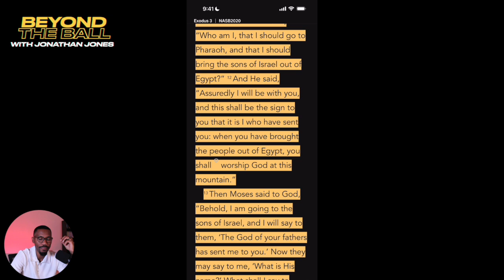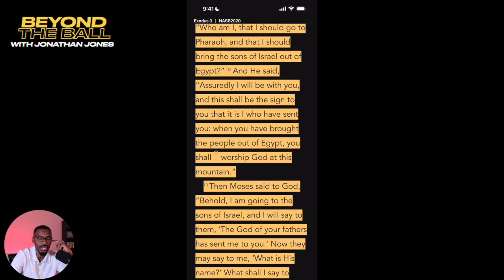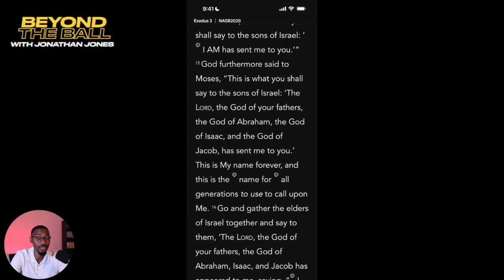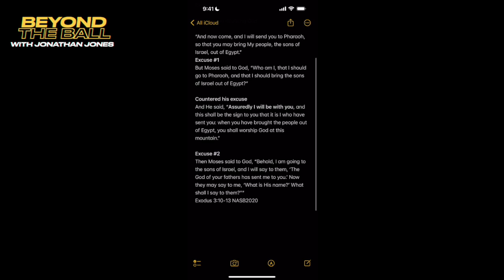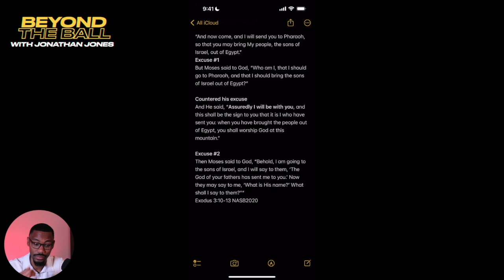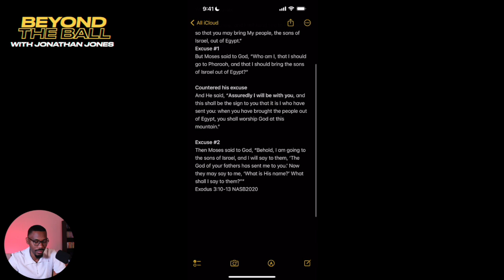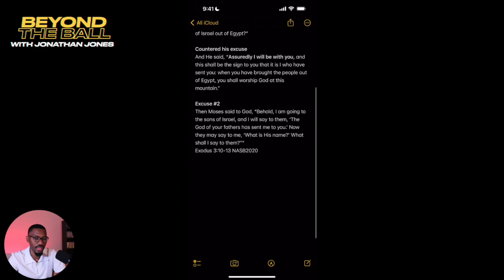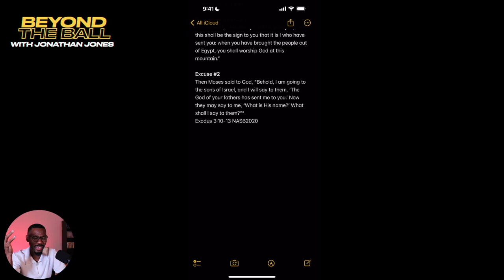Why Are You Doubting God? | Beyond The Ball #181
This episode delves into the root causes of doubt in faith, addressing common struggles and offering insights on how to strengthen belief and trust in God. Through personal anecdotes and biblical references, the speaker navigates the complexities of doubt to encourage a deeper understanding of faith.

Key Takeaways:
- Doubt in faith is a common experience that can be triggered by various factors such as uncertainty, fear, and external influences.
- Recognizing doubt as a natural part of faith allows individuals to address and work through their uncertainties rather than suppressing them.
- Building a foundation of faith involves exploring personal beliefs, seeking understanding through prayer and reflection, and engaging with a supportive community of believers.
- Reframing doubt as an opportunity for growth and spiritual development can lead to a stronger, more resilient faith that withstands challenges and uncertainties.
- Trusting in God's plan and timing, even in moments of doubt, is emphasized as a foundational element of strengthening one's faith journey.

Chapters:
(00:00) - BTB Welcome
(03:15) - Introduction to the complexities of doubt in faith
(06:02) - Understanding the triggers and sources of doubt
(09:10) - Strategies for addressing and overcoming doubt
(12:05) - The role of community and support in strengthening faith
(14:20) - Embracing doubt as a pathway to deeper faith

Book Jonathan To Speak